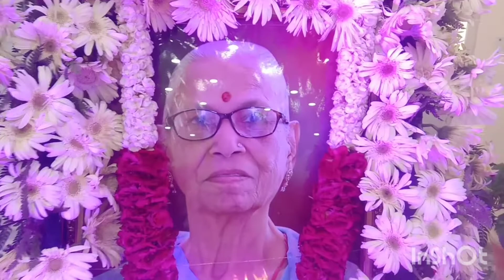श्रीमती सरोजनी देवी जी के पहली पुण्यतिथि पर विशेष कार्यक्रम